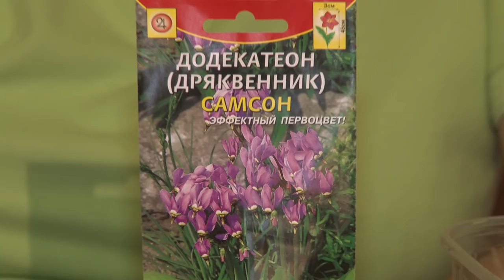Голова садовая - Как посеять Додекатеон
В этом видео речь пойдет о том, как посеять Додекатеон. Что необходимо знать, чтоб получить на своем участке эти красивые цветы.